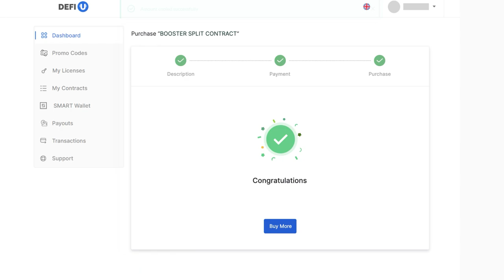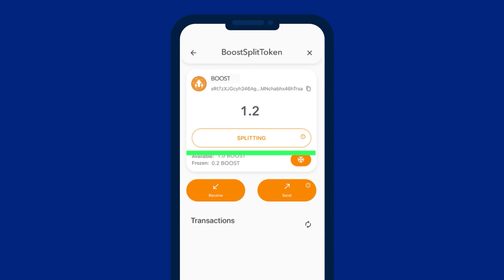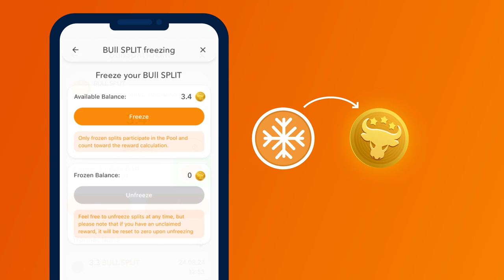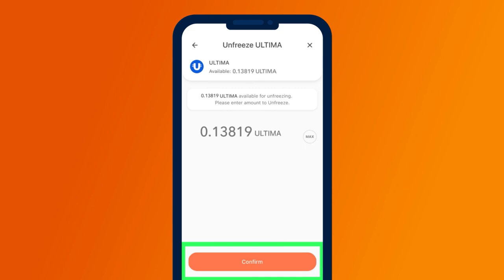কিভাবে এক বছরের জন্যে ULTIMA ফ্রোজেন করে সর্বোচ্চ সুবিধাগুলোকে পাবেন?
Ultima আল্টিমা প্রকল্পের ইকোসিস্টেমে BOOSTER SPLIT বুস্টার স্প্লিট চুক্তির মাধ্যমে কন্ট্র্যাকের জন্যে একটি অনন্য ও ইউনিক প্রচারের প্রোমো শুরু হয়েছে, যাকিনা আপনাকে এক বছরের জন্যে ULTIMA আল্টিমা টোকেনটিকে ফ্রিজ করে সর্বোচ্চ পর্যায়ে সুবিধাগুলোকে পেতে দিয়ে থাকে। ফ্রিজ করার জন্যে ধন্যবাদ যে, আপনি একবারে একসাথেই তিনটি পুল থেকে পুরস্কারগুলো পেতে সক্ষম হবেন: ULTIMA আল্টিমা, BOOSTER বুস্টার এবং GAME গেম৷ তাছাড়া, এক বছর পরে, হিমায়িত বা ফ্রোজেন ULTIMA আল্টিমা ফেরত দেওয়া যেতে পারে।

এই ভিডিওটিতে আমরা আপনাকে বিস্তারিতভাবে বলবো যে, কিভাবে করে সমস্ত বৈশিষ্ট্যের অধিকারী ফাংশন সক্রিয়ভাবে এ্যাকটিভ করতে পারবেন এবং আপনার লাভের বা মুনাফার প্রফিট বাড়ানোর জন্যে সেগুলিকে ব্যবহার করতে পারবেন।

আপনি শিখবেন যে:
✔ কিভাবে করে একসাথে তিনটি পুলের সদস্য হবেন;
✔ সর্বাধিক সুবিধাগুলো পেতে দৈনিক পুরষ্কারটি দিয়ে কী করবেন;
✔ SMART স্মার্ট ফ্রিজিং পদ্ধতিটি ব্যবহার করে কিভাবে করে বিনামূল্যের ফ্রিতে লেনদেন করা যায়;
✔ এবং আরো অনেক কিছুই।

Ultima আল্টিমা ইতিহাসের সেরা অফারটি নেওয়ার সুযোগটিকে কোনোভাবেই মিস করবেন না!

এটিকে দেখুন এবং অন্যদের সাথে এখুনি শেয়ার করুন!

আপনি যদি Ultima আল্টিমা সম্পর্কে আরোও বিস্তারিত তথ্যাবলীসমূহ জানতে চাঁন, তাহলে সামাজিক বা স্যোশাল নেটওয়ার্কগুলিতে আমাদেরকে অনুসরণ করুন: